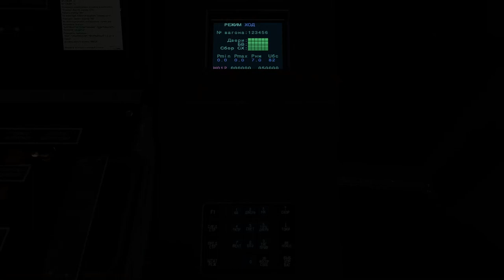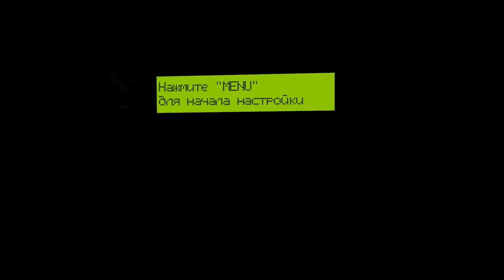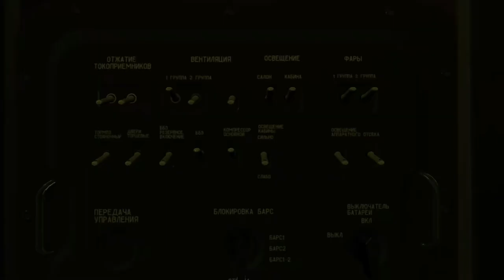METROSTROI SUBWAY SIMULATOR / РЕАЛИСТИЧНЫЙ СИМУЛЯТОР МАШИНИСТА МЕТРО В ГАРИСE ЯУЗА НА КРОССЛАЙНЕ